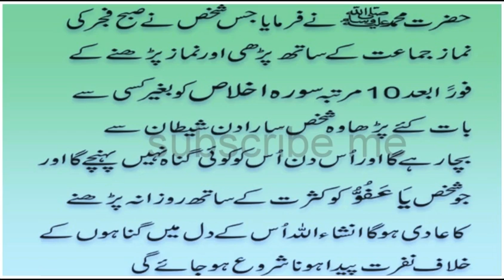Naik aami banny or bury khiyalat khatam krny ka wazifa k aadmi khud bakhud gunaho sy Nafrat kary